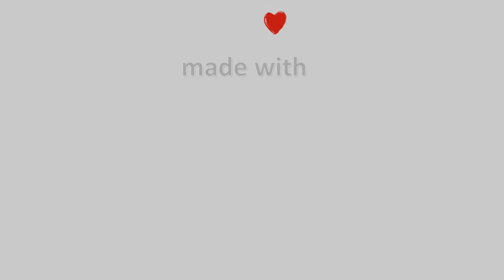🌷 29-Μάρτη-2023, Σπηλιάς Κισσάβου Timelapse, Timelapses.gr 🇬🇷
Η κάμερα βρίσκεται σε υψόμετρο 800 μέτρα, και κοιτάει ανατολικά. Μπροστά δεσπόζει ο Ιερός Ναός Γεννήσεως της Θεοτόκου, ενώ στο βάθος διακρίνεται η κορυφή του Κισσάβου που φτάνει σε υψόμετρο 1978 μέτρα.Ιδιοκτησία – Χορηγία: Πάνος Αρχοντής – Meteo Thessalia Team
 Φιλοξενία: Ταβέρνα Ο Μάνθος